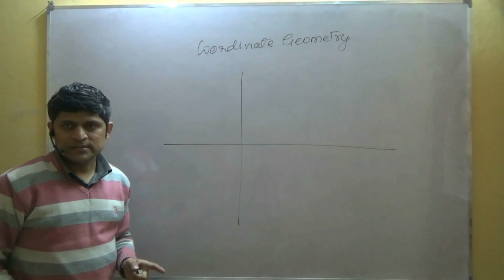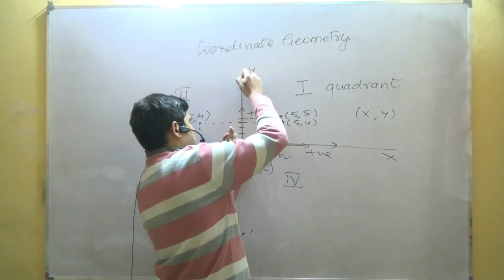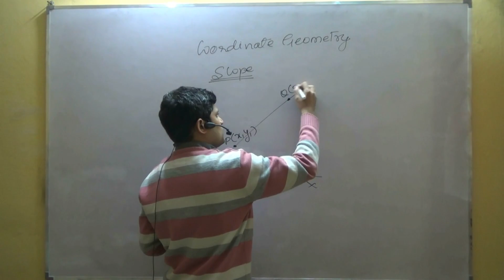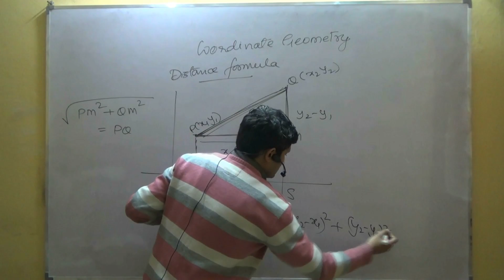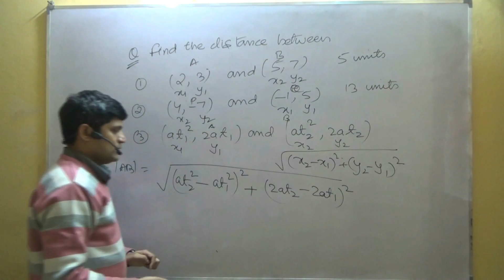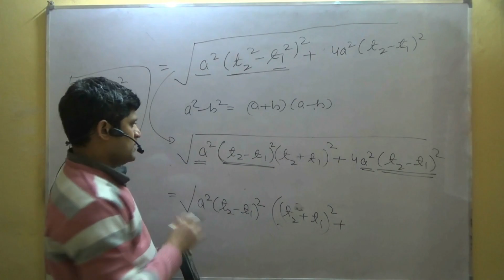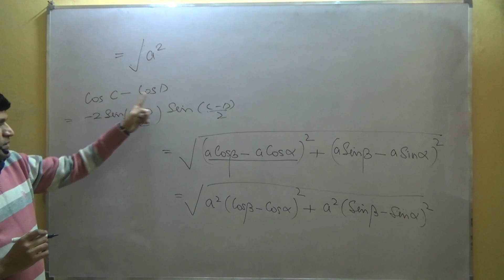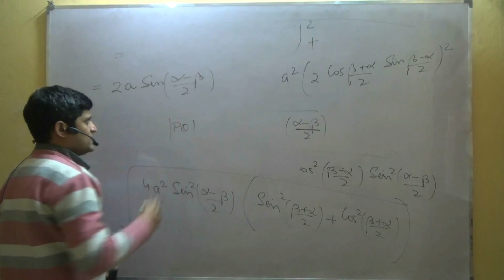Class 11 XI Maths CBSE - Coordinate Geometry Introduction